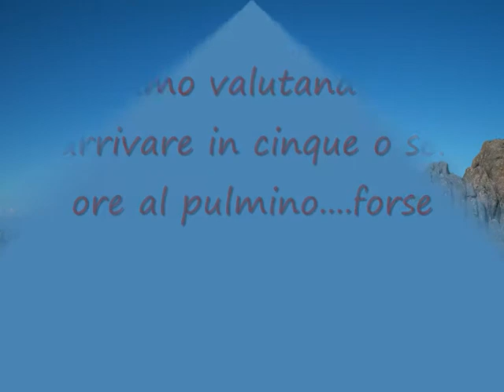Limbara., una escursione impossibile!